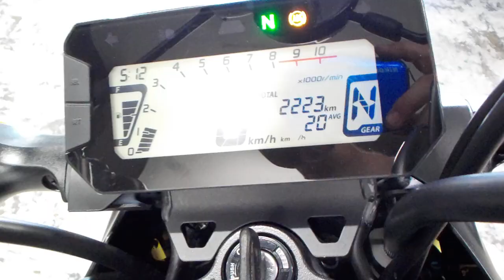グロム 2021年 中古車 バイクショップ名:ライダーズポイント FEEL